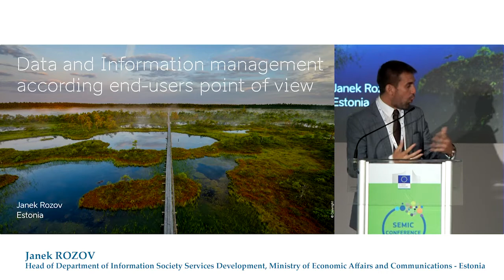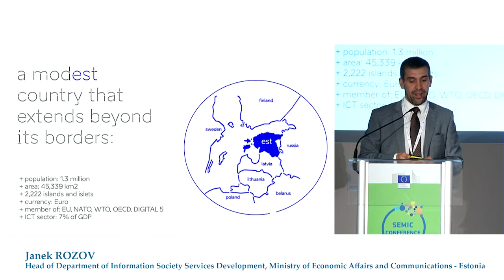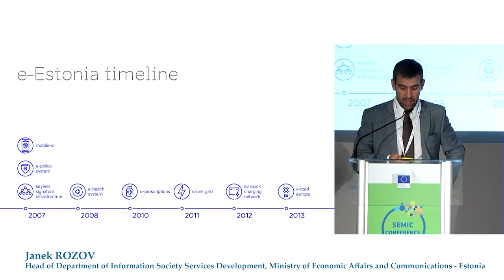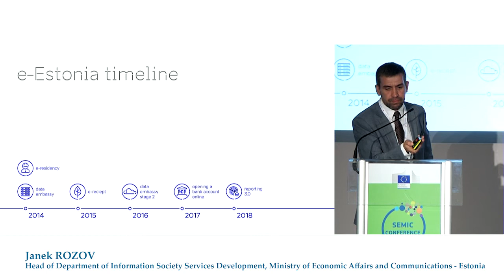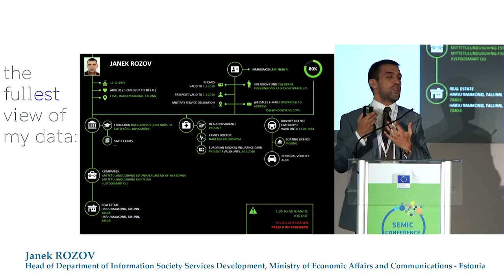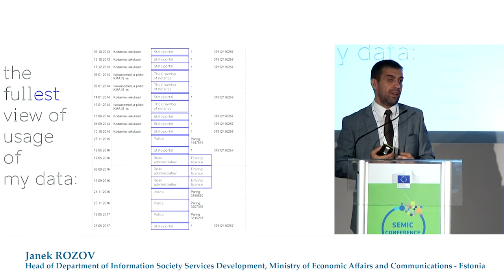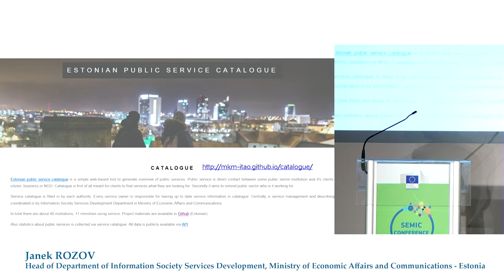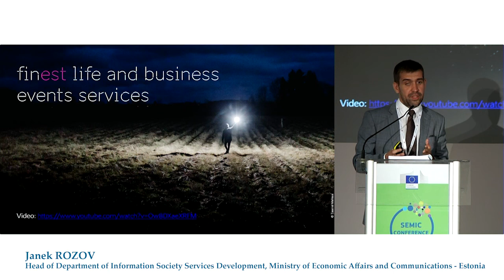SEMIC 2017: Janek Rozov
Keynote speech: Data and information management from the end-user's point of view - Janek Rozov, Head of Department of Information Society Services Development, Ministry of Economic Affairs and Communications for Estonia

SEMIC 2017, the 7th edition of the annual semantic interoperability conference, was held in Valletta, Malta on 14 June 2017. The event was organised by the ISA² Programme of the European Commission in collaboration with the Malta Information Technology Agency.

The SEMIC Conference vrought together policy makers, IT practitioners, and researchers interested in topics related to semantic interoperability for public administration. This year, the conference focused on the topic 'data and information management'.

The ISA² programme supports the development of digital solutions that enable public administrations, businesses and citizens in Europe to benefit from interoperable cross-border and cross-sector public services, thus making them more efficient at reducing administrative burdens and saving money and time.